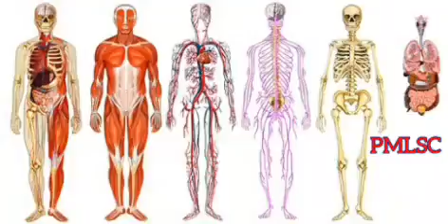Human Structure Map - PMLSC